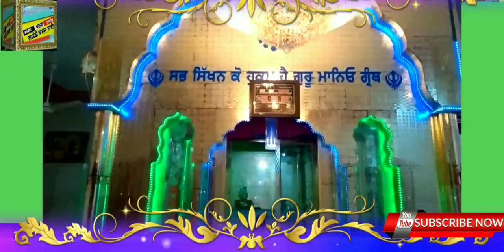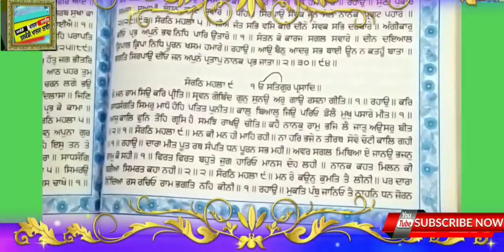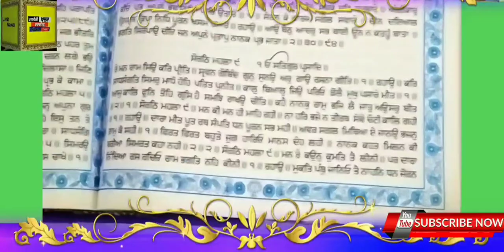ਅੰਮਿ੍ਤ ਵੇਲੇ ਦਾ ਹੁਕਮਨਾਮਾ ਸਾਹਿਬ ਜੀ